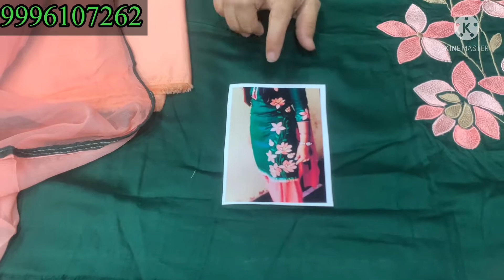Garmiyo Ke Suit (गर्मियों के सूट) Order No 9996107262 🌺🌺